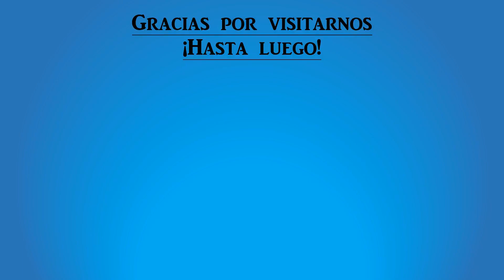Halo CE - Verdad y Reconciliación - Misión 3 | GamePlay La Pou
Nuevamente aquí está un nuevo video, espero les guste mucho, si eres nuevo/a en ver nuestros videos y te gustaron, no olvides dejar tu "me gusta" y suscribirte, subimos video cada semana. Compartelo con tus amigos.